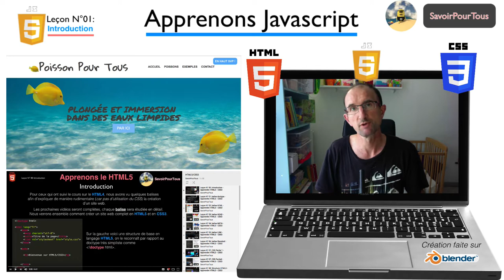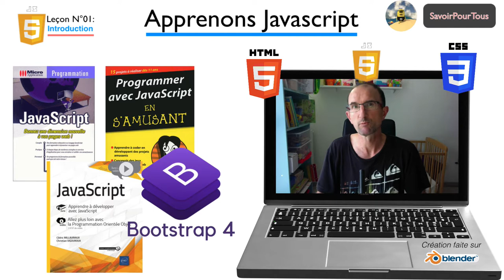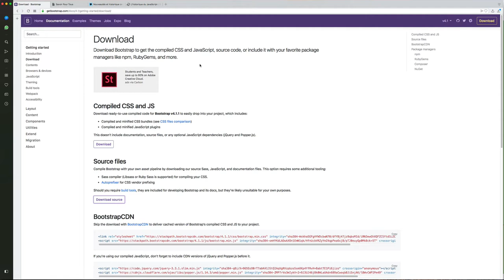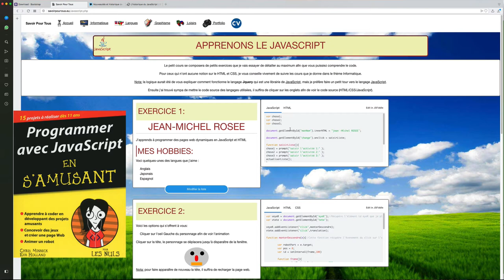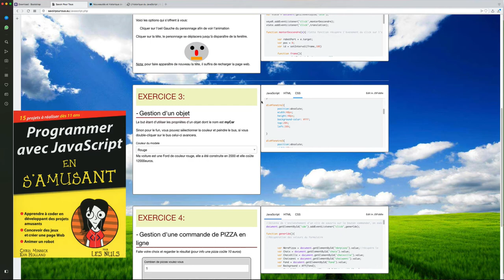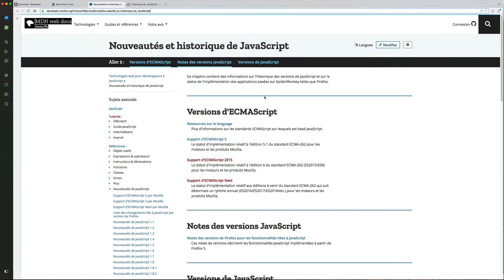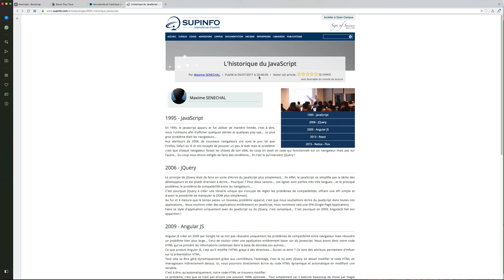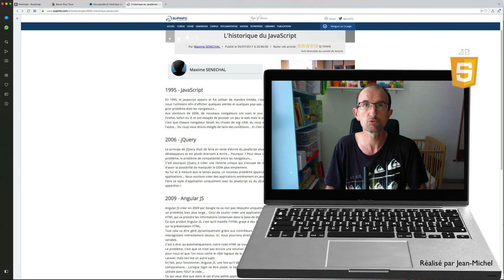JavaScript - 01 - Introduction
Dans cette vidéo, je vais vous faire une petite introduction rapide sur le JavaScript ainsi que quelques livres que vous pourrez trouver sur le Web.